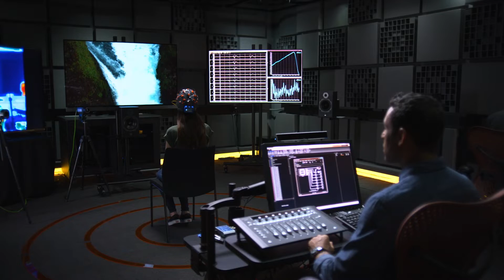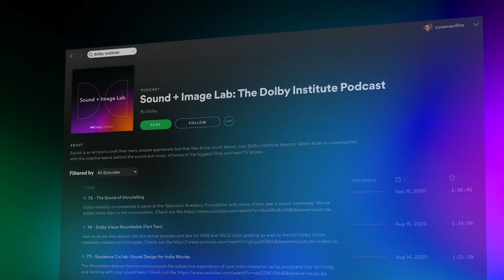Breaking In - How Top Industry Pros Got Their Start | Sound + Image Lab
How do I break into the film business?

That is the number one question we get asked, so we figured maybe it was time to finally answered it. For the past few months we've asked some of the top professionals in the fields of cinematography, animation, sound, producing, and directing how they got their start and the answers were surprising even to us!

"The world has a way of opening doors and closing doors on you. I basically ended up - through poverty and desperation - back in England as a news sound man, to begin with. Just trying to get a job anywhere I could. And [I] did freelance sound for the American networks for about a year. Which I was actually very, very bad at. And so it was kind of suggested that I do something else. And I kept telling the networks, 'well, I can shoot.' [Then] the Falklands war broke out in 1982 and there suddenly weren't enough cameramen in England to cover it. [So] they very reluctantly - CBS - moved me up to cameraman."
—Sean Bobbitt, B.S.C.

Many thanks to Sean Bobbitt, Kori Rae, Dan Scanlon, Peilin Chou, Glen Keane, Gennie Rim, Oliver Tarney, Mike Prestwood Smith, William Miller, and John Pritchett for sharing your superhero origin stories with us.

If you enjoyed this episode, please let us know. We might just make this a recurring series! You can follow Glenn on Twitter or you can leave us a rating & review on the Apple Podcasts app.